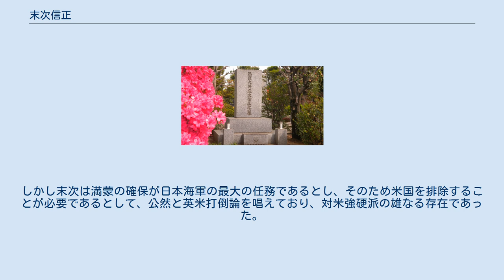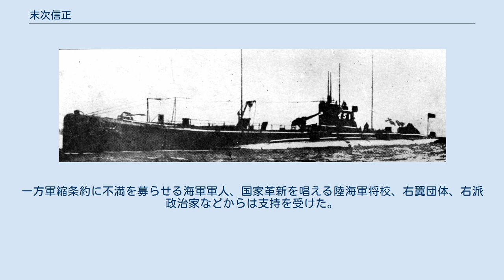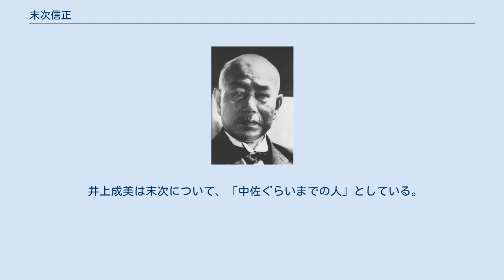末次信正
末次 信正（すえつぐ のぶまさ、1880年（明治13年）6月30日 - 1944年（昭和19年）12月29日）は、日本の海軍軍人、政治家。
最終階級は海軍大将、従二位・勲一等。
第1次近衛内閣の内務大臣。
坊の岬沖海戦で戦死した末次信義海軍中佐は長男。
 旧徳山藩士・末次操九郎の次男として山口県に生まれる。
広島一中から海軍兵学校（27期）に進み、114名中50番で卒業した。
卒業席次は平凡であったが、日露戦争に出征後、海軍最高学府である海軍大学校甲種学生（7期）を首席で卒業した。
 1910年（明治43年）、海軍砲術学校教官となった末次は、艦の中心線上一列に主砲を装備し、一斉射撃の効率を高める独創案を無断で学生に伝授した。
上官は黙殺したが、当時世界最高の海軍国であったイギリスが同様の思考で超弩級戦艦「オライオン」を建造したことで、末次の見識が認められた。
 1914年（大正3年）に渡英。
従軍武官として戦艦「アガメムノン」や巡洋戦艦「クイーン・メリー」に乗艦して第一次世界大戦の現場に臨み、ユトランド沖海戦についての報告書を作成している。
特に戦艦の変容と潜水艦の活用に関心を持ち、在英中に作成した「対米戦略論」では、潜水艇によるパナマ運河及びハワイの閉塞作戦に始まり、西太平洋での迎撃を想定した五段階の漸減戦略を構想している。
 1919年（大正8年）の軍令部第一課長（作戦課長）。
1922年（大正11年）のワシントン軍縮会議では次席随員を務める。
条約案に反対し、首席随員である加藤寛治と共に全権・加藤友三郎に抵抗したが、条約は締結された。
 12月1日、慣例では少将が補職される軍令部第一班長（作戦部長）に大佐で就任した。
 日本海軍の作戦指導書海戦要務令の作成に携わり、対米作戦の改善を進め、対米作戦の完成者との評価もある。
基本となる索敵・漸減・決戦構想について根本的な疑問を示し、高木惣吉は、末次の研究の深さに感銘を受けている。
また海軍艦艇は重武装のため友鶴事件を引き起こしているが、末次は事前にこの重武装を戒める警告を発していた。
 初代艦隊用潜水艦「海大I型」 日本の潜水艦は佐久間勉の殉職などを生みながら、未だ草創期にあったが、末次は漸減戦略の要となる潜水艦の強化を図り、1923年（大正12年）には自ら第一潜水戦隊司令官となり輪型陣突破の猛訓練を実施した。
同時に潜水艦の性能向上に努め、艦隊運動に策応できる長距離航海可能で、なおかつ高速性を備えた艦隊用潜水艦が開発された。
演習で末次指揮下の潜水艦3隻が戦艦2隻を撃沈するなどの実績もあがり、六割海軍である日本海軍は米国艦隊との対決に成算を得ることができ、末次の声価は高まった。
 1929年（昭和4年）、軍令部次長に進んでいた末次はロンドン海軍軍縮会議を迎えることとなる。
なお当時の対米作戦計画の概要は次のようになっていた。
 会議の経過 海軍は、上記の作戦計画から次の三大原則をもって臨んだ。
優先事項は順位の通りである。
 補助艦 対米比率7割 潜水艦 現有戦力維持（7万8千トン） 大型巡洋艦 対米比率7割 1930年（昭和5年）3月14日、米国側は対米6割前後の腹案であったが、若槻禮次郎、松平恒雄らの全権団による交渉の結果、 補助艦 対米比率6割9分7厘5毛 潜水艦 日米同量 (5万8千トン) 大型巡洋艦 対米比率6割 で妥協案が出来上がった。
 3月17日、海軍は軍縮条約に不満があるという海軍当局の声明が夕刊に掲載された。
海軍省が関知しないものであり、加藤寛治も知らないものであった。
この声明により海軍部内に対立があることが表面化したが、声明をもらしたのは末次であった。
政府は海軍側の意向を受けて軽巡洋艦及び駆逐艦を減らし、大型巡洋艦及び潜水艦の増加を求めるよう回訓した。
 3月22日、全権団から会議決裂の覚悟がなければ新提案は無益との回答が来る。
 4月1日、首相・濱口雄幸は海軍首脳の岡田啓介、加藤寛治、山梨勝之進に了解を求める。
海軍首脳は海軍の要望を受け入れることを条件に賛成し、同日午後の閣議で今後は航空兵力の増強に努める等の要望事項が了解され回訓発信となった。
なお末次は海軍側の協議でこの回訓の発信に賛成している。
末次はこの数日後、航空兵力増強策で海軍の意向を取りまとめた山梨に対し、「良いものを出してく...